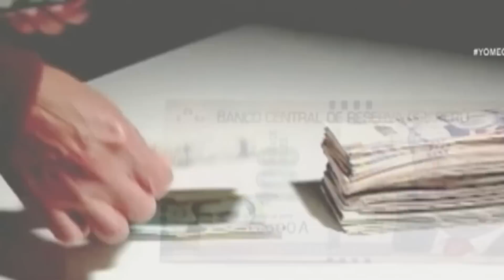PEDRO CASTILLO Y ANÍBAL TORRES SE GASTARON 12 MILLONES EN PUBLICIDAD PARA PRENSA ALTERNATIVA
Pedro Castillo y Aníbal Torres gastaron S/ 12 millones en publicidad para prensa alternativa
Pago se hizo a través de la Presidencia del Consejo de Ministros, mientras que los ministerios casi no ejecutaron el presupuesto asignado a este rubro.